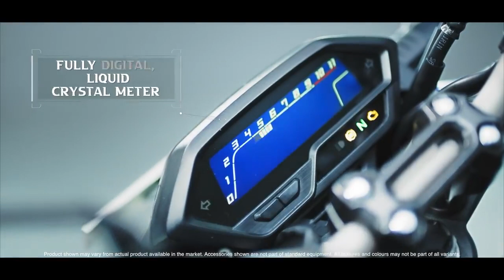Hornet 2.0 Quick Impression